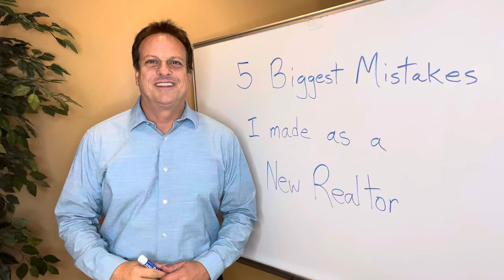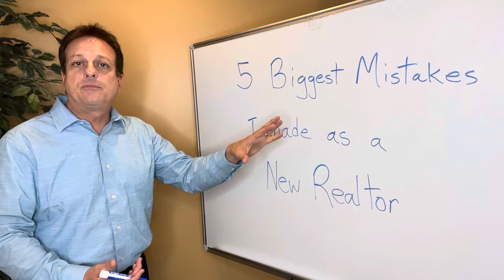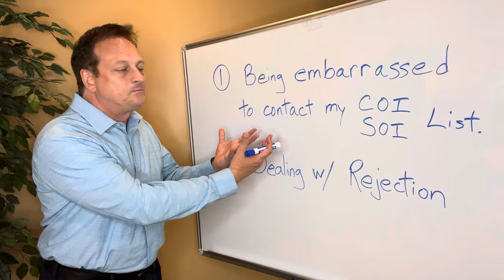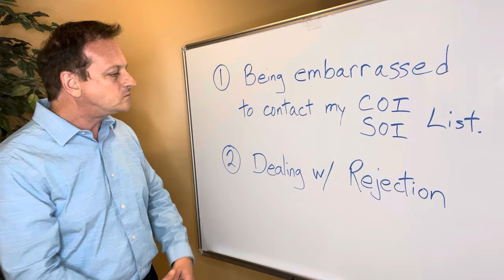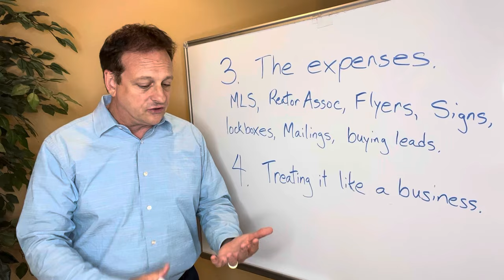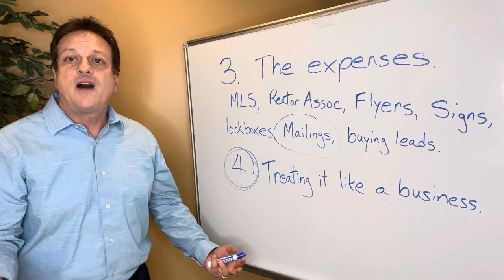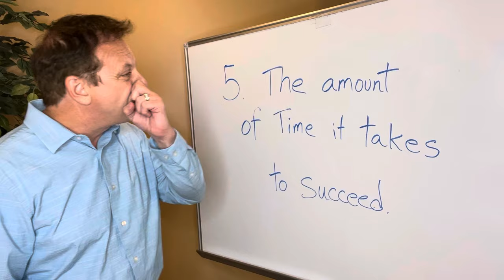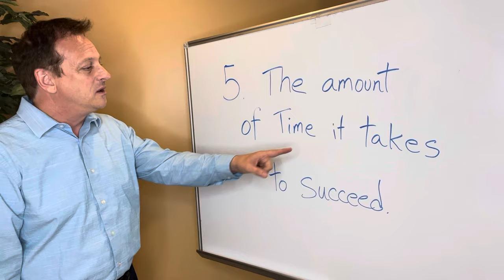5 Biggest Mistakes I Made as a New Realtor. DON’T DO THESE THINGS - New Agent Training.